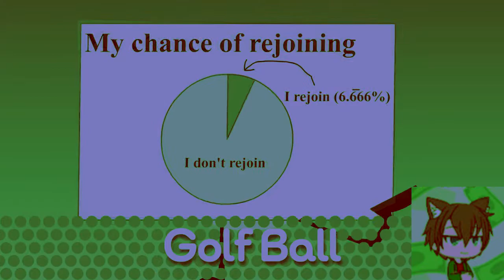BFDI Rejoining lines 2 in Stereo Interlacing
No stablization than the other one.